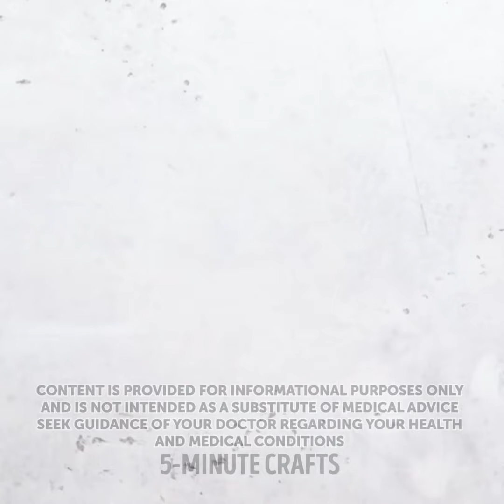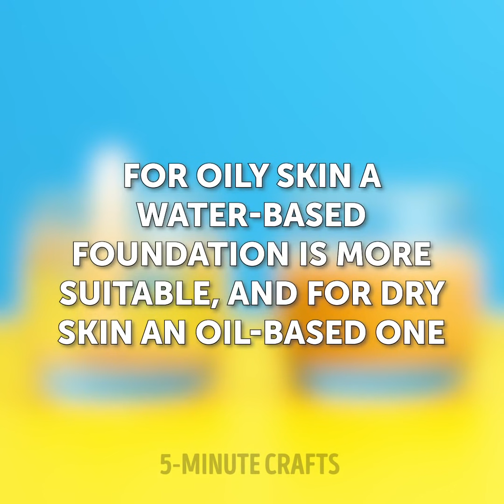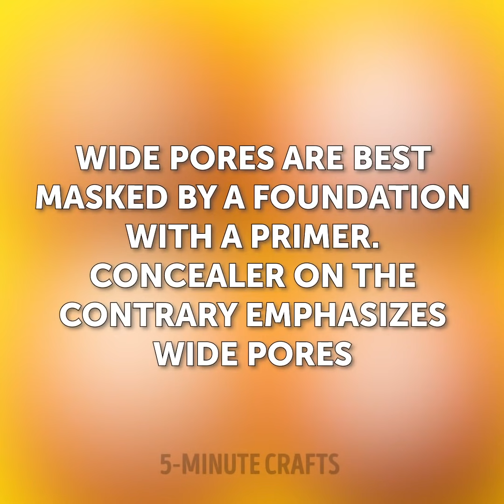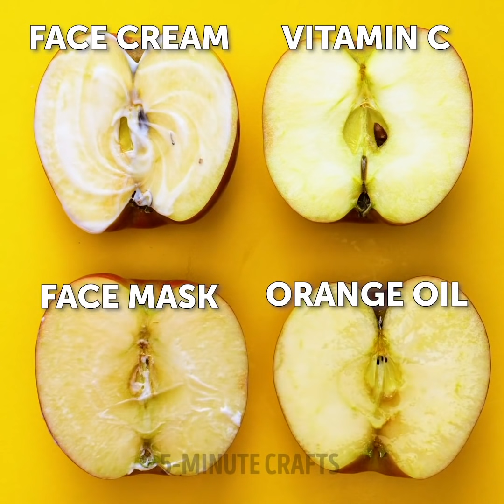48 BEAUTY IDEAS to pump your attractiveness to the highest level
Timestamps:
0:05 Pimple idea
0:54 For beauty armpits
1:33 How to fasten a dress on the back
2:38 How to clean a hair straightener
3:34 Tattoo lipstick
4:05 How to hide pimples
4:35 Hairstyle
5L40 For dark knuckles